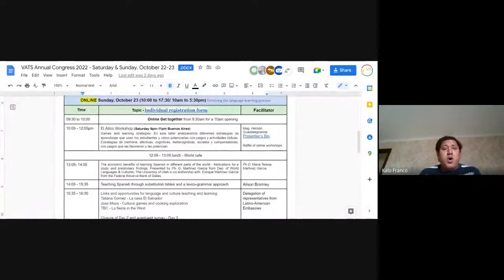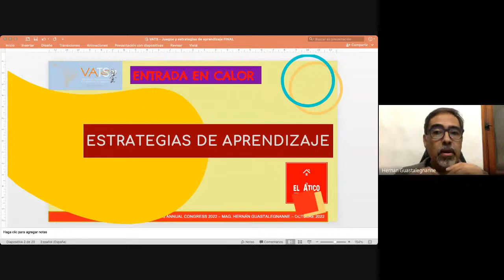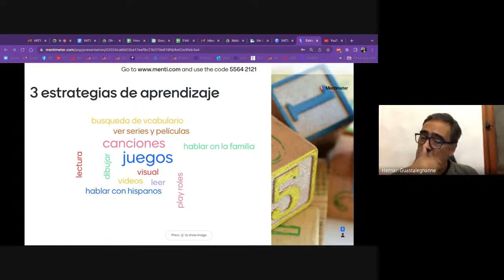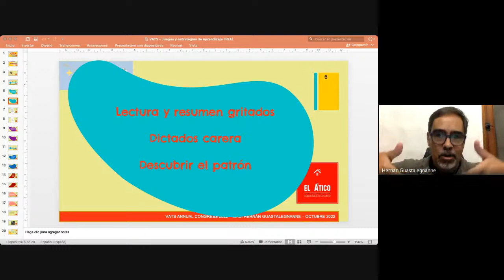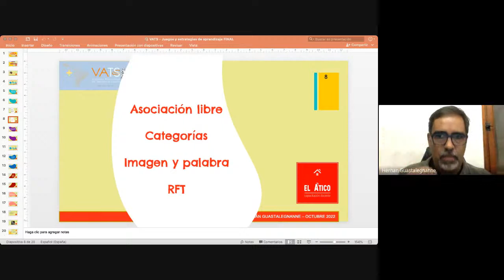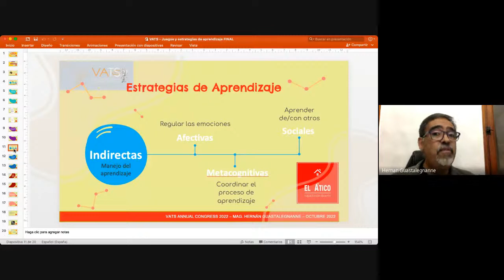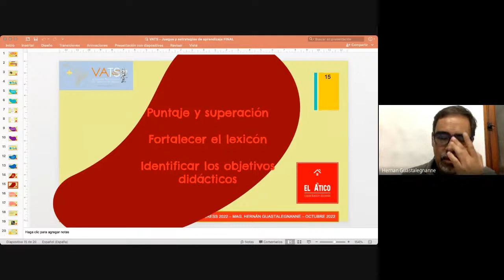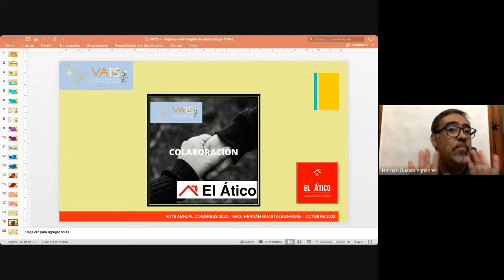Day 2 VATS Congress